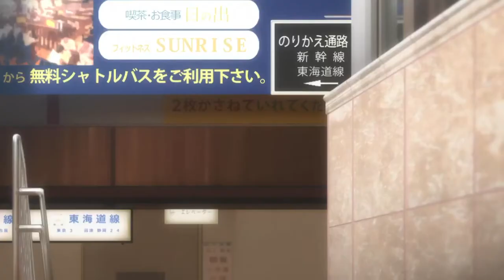Aqours 3rd Single「HAPPY PARTY TRAIN」Full